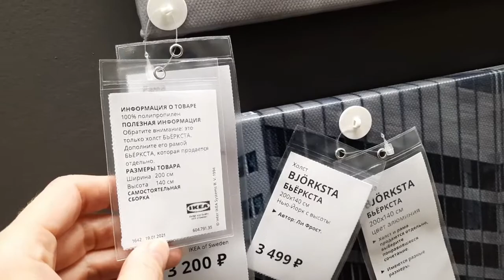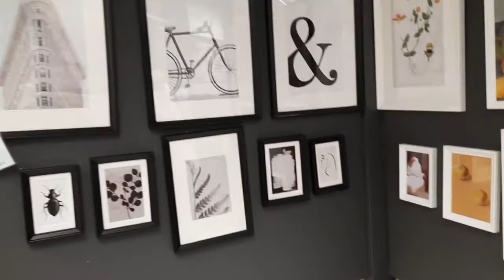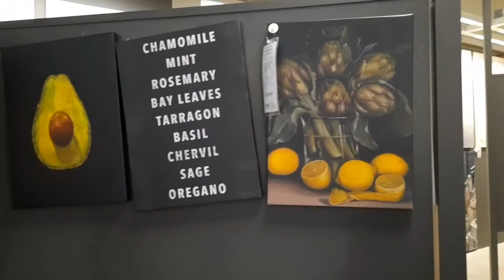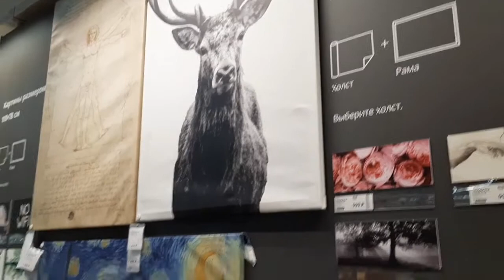ИКЕА. КАРТИНЫ 2021.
Здравствуйте, на своем канале я делаю обзор товаров в  ИКЕА, ZARA HOME, KUCHENLAND. Удобно посмотреть товары  не выходя из дома. Я постаралась, чтобы видео оказалось полезным для Вас. Изящная красивая посуда мотивирует для создания новых видео. Всем добра!